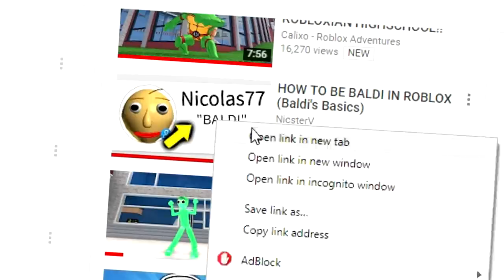ROBLOX | MY NAME IS TOO HARD TO SAY!!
FLAMINGO AND NICSTERV ROASTED ME!!

Today i i sat down and started reading my comments, thats when i noticed flamingo had shouted me out in a video, but he pronounced my name wrong.. no biggie, next nicsterv shouted me out, AND DID THE SAME THING!!! in roblox!!

--Credits--

Epidemic Sounds -  Whimsical And Playful 4